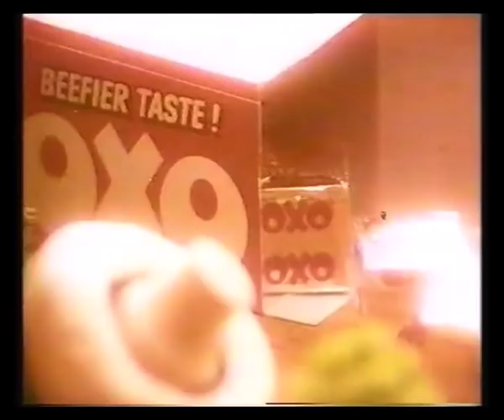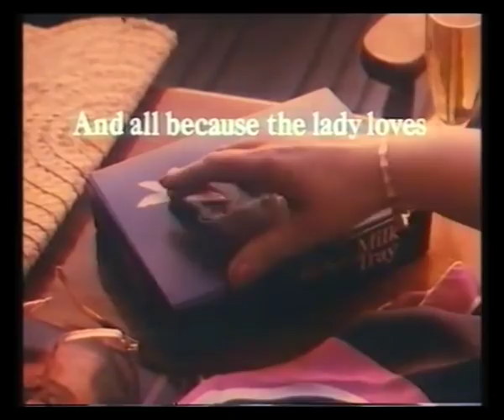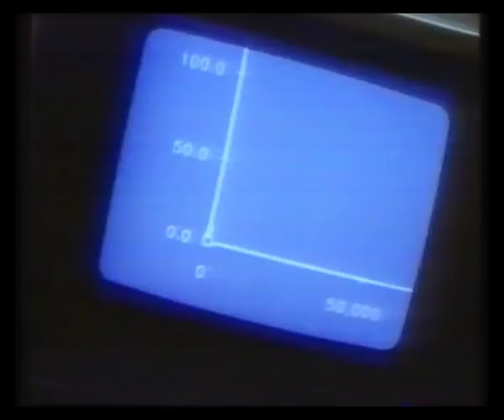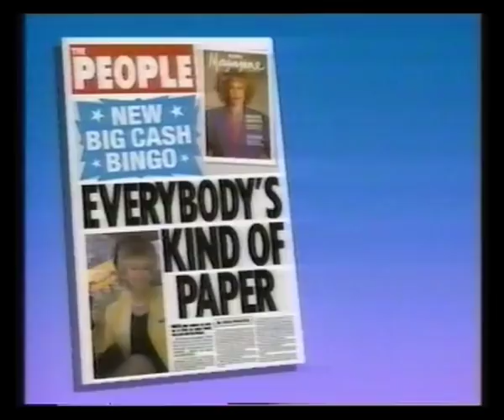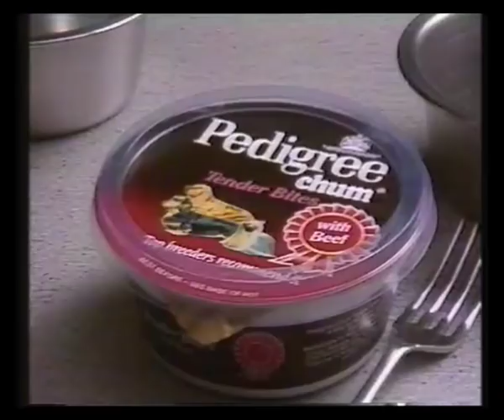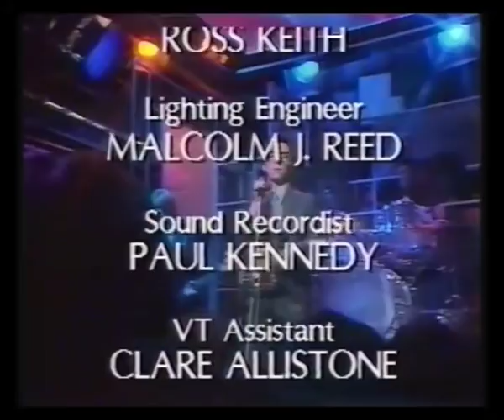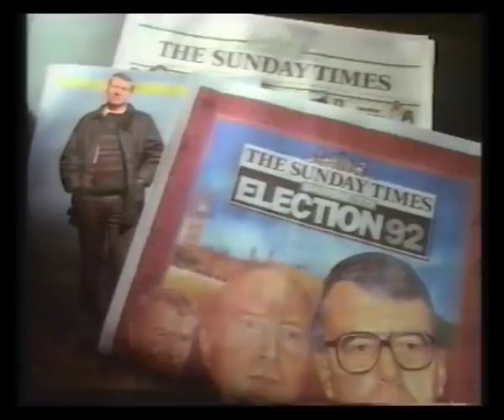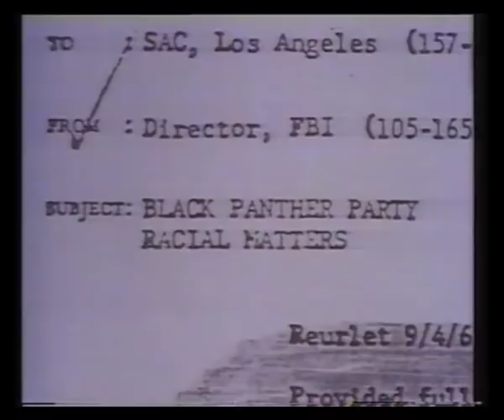Channel 4 TV Heaven Adverts & Continuity - 1992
14th March 1992 - Adverts & continuity from TV Heaven (including some bonus 1970s ads) and into Court TV